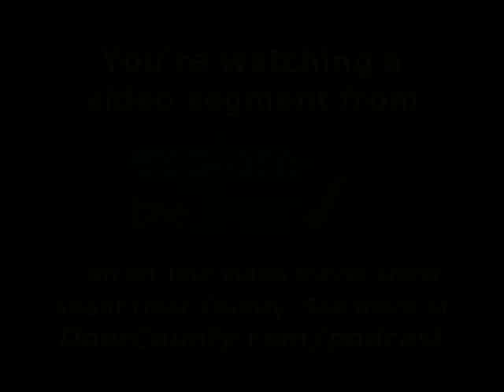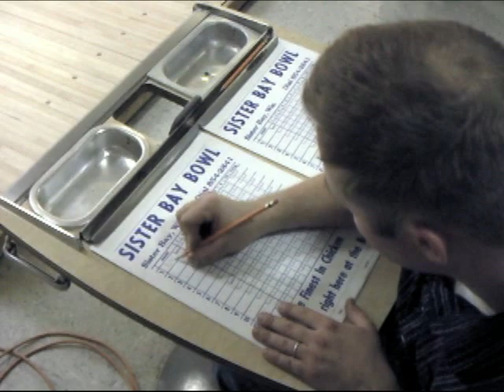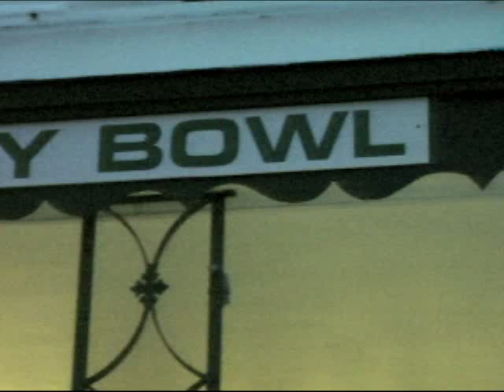Sister Bay Bowl - Door County WI Travel Show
Explore The Door show host Jon Jarosh checks out the popular Sister Bay Bowl for food and fun in this segment from episode 13.